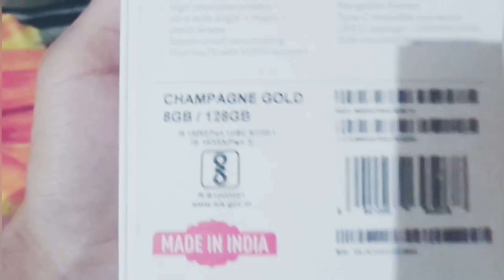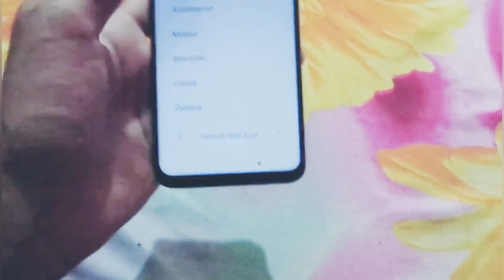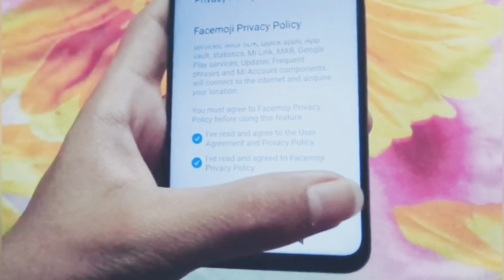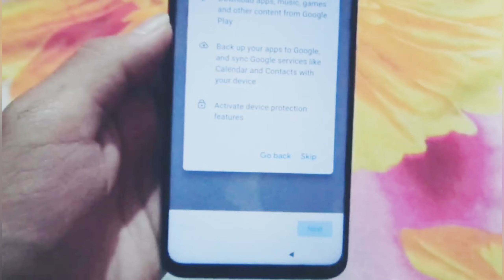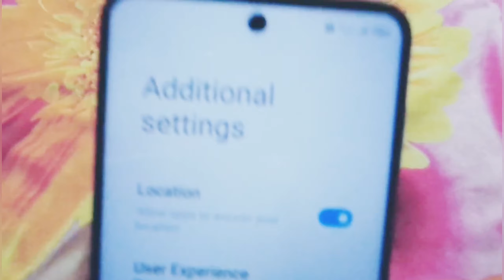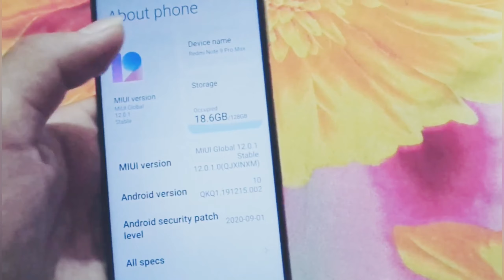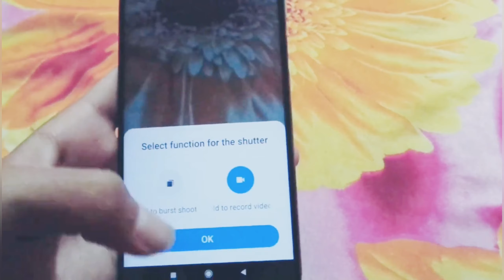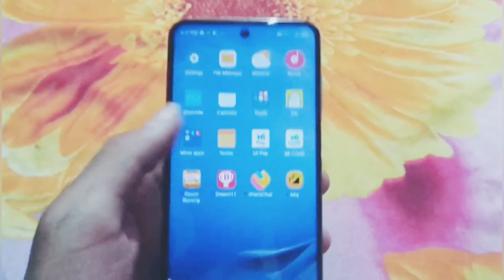Unboxing Redmi Note 9 Pro Max 8gb/128gb 🔥🔥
Redmi Note 10 Pro Max